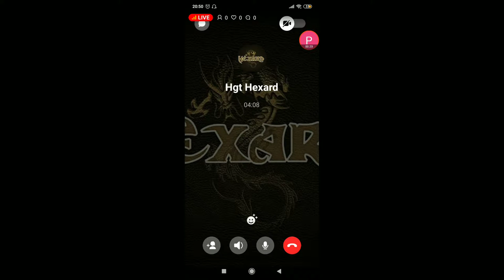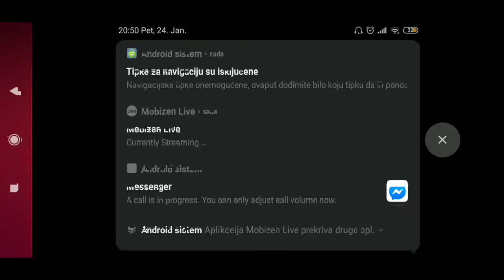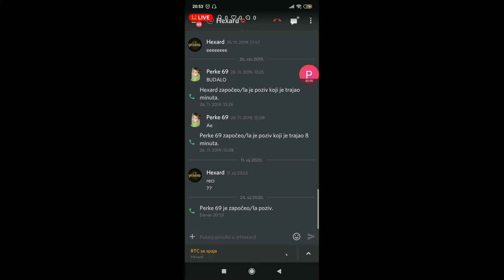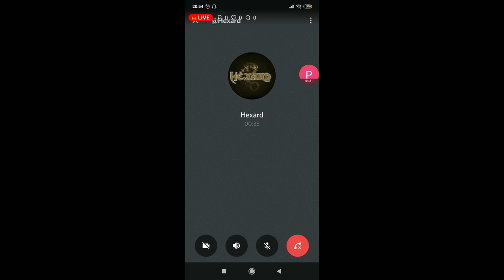Tryhaard do 11k-Brawl stars